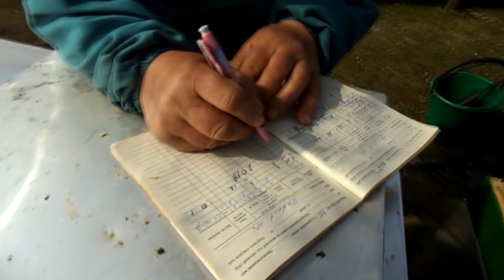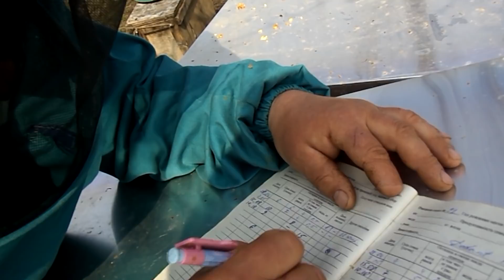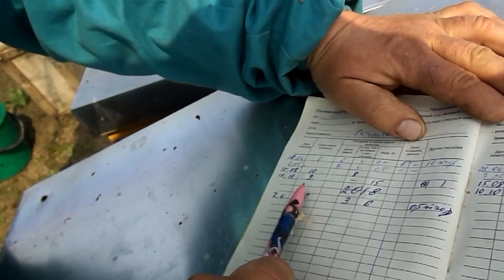5. Situația în stup la data de 7.04.2018. Prezentarea familiilor după frigul din martie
În comparație cu anul trecut, anul acesta restrângem cuiburile în aprilie, nu le lărgim. Albina e bătrână și schimbul de albini se produce foarte lent.
Pentru a fi la curent cu ce se petrece în prisaca Midrigan - Abonați-vă la canal! Dacă vrei să ne susții în ceea ce facem, te așteptăm pe
Poate găsești ce ai nevoie!